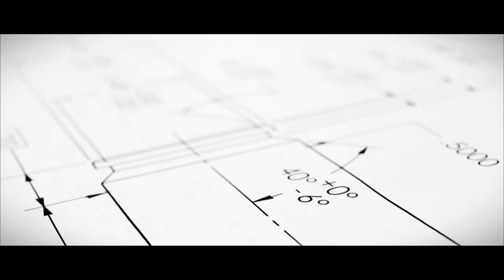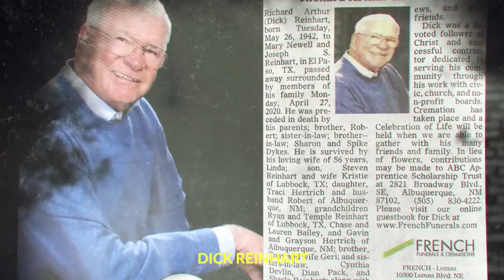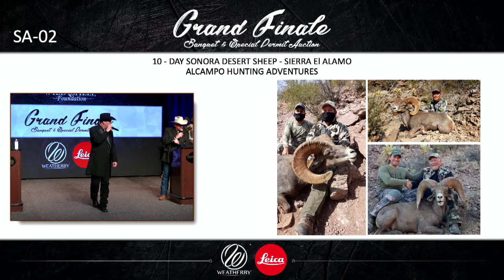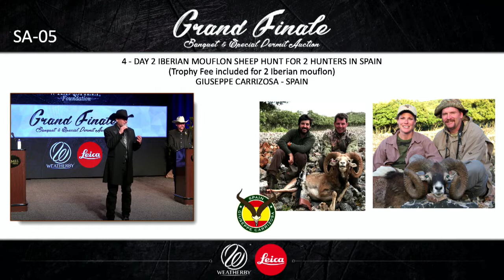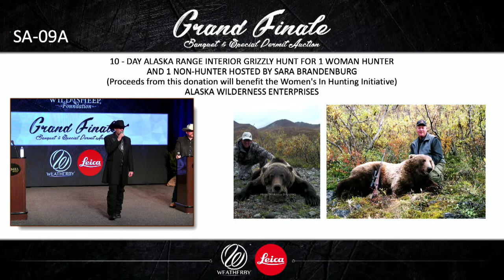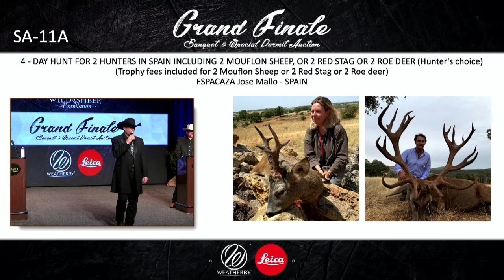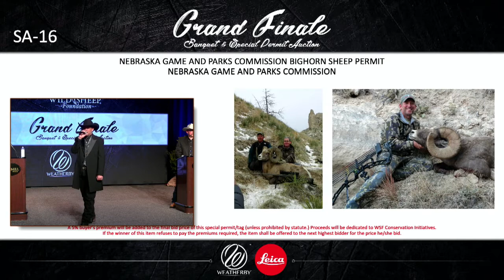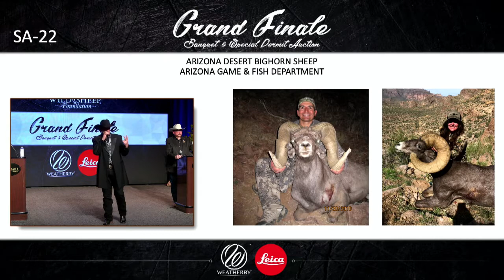Saturday - Grand Finale 2021